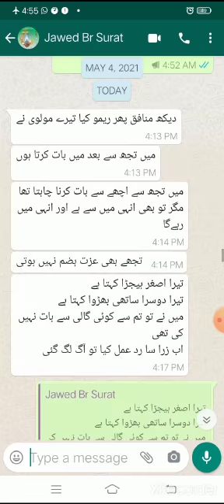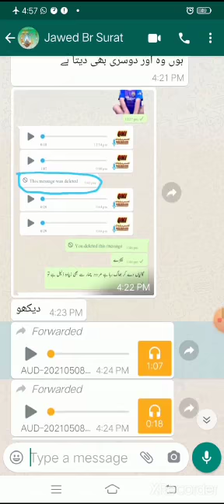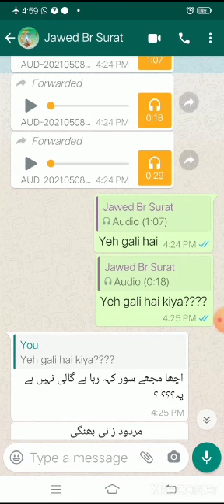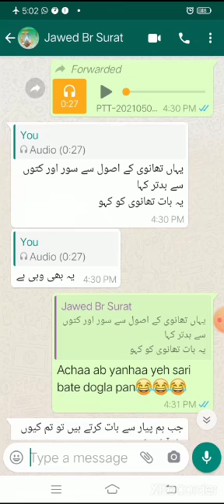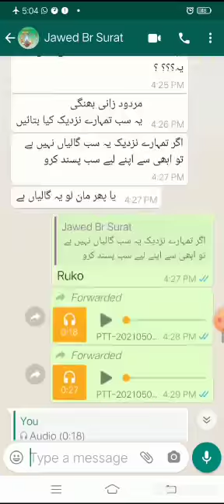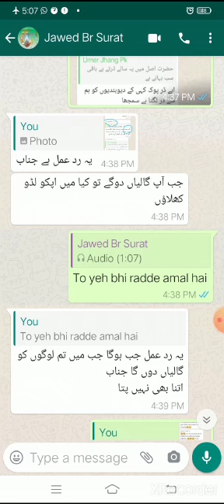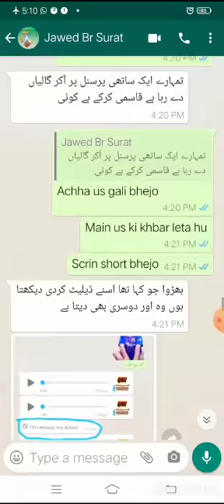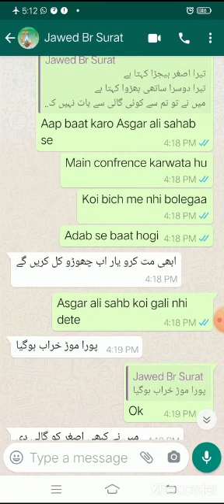Javed Raza Surti Ki Haqiqat By Shaikh Mohsin